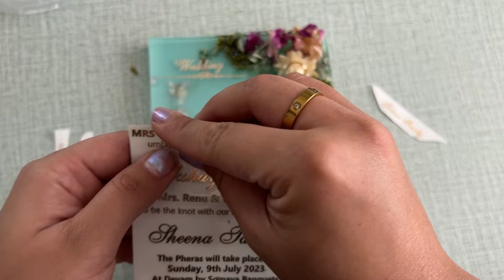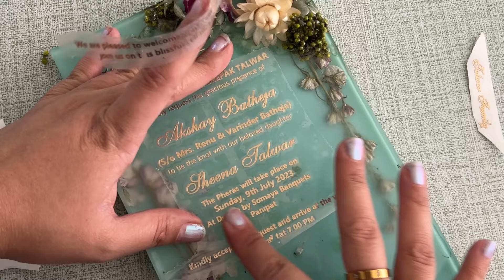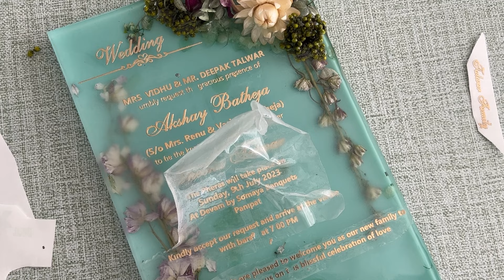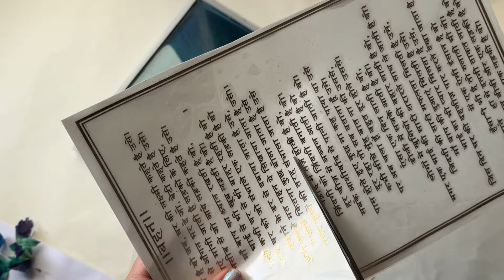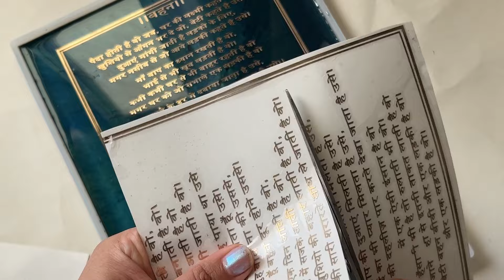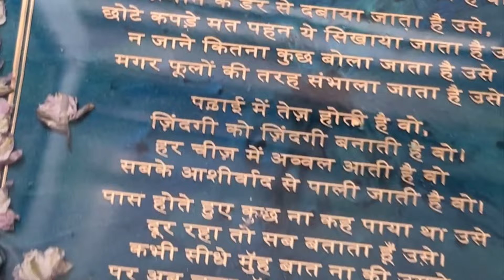Resin Art - How to add Gold Text in your creations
Hello Crafters ^___^ :)

How to add Gold Text in your creations

Here's another tutorial for you ! An easy and simple how to add metallic text in your creations

If this video helps you, don't forget to give a like !

Your Queries -
How to add Gold Text Vinyl
How to add text in Resin art

My photography Tools :
Camers: IPhone 14

Track: Duke Gray, MANGASLAYERS & diGi - Dracula [Arcade Release]